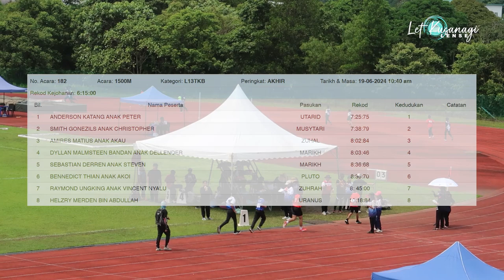KEJOHANAN OLAHRAGA SMK MUARA TUANG | 1500 METER L13TKB AKHIR